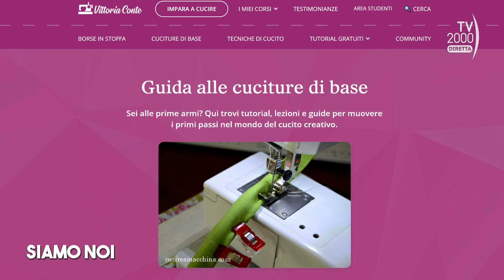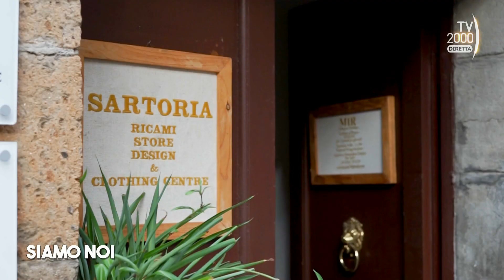Siamo Noi, 16 dicembre 2022 - Maglia e cucito: arte senza tempo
Ormai è risaputo: cucito e maglia fanno bene alla salute e alleviano lo stress. Un’attività tanto divertente quanto rilassante, che si può svolgere a qualsiasi età. Quali sono i benefici? Siamo Noi, programma pomeridiano di Tv2000 in diretta alle 15.15, ne parla con: Ines Scardia, presidente dell’associazione Cuore di Maglia; Vittoria Conte, insegnante di cucito. In collegamento da Casamassella (Lecce), l’inviata Antonella Ferrara e Maria Cristina Rizzo, presidente della Fondazione Le Costantine.